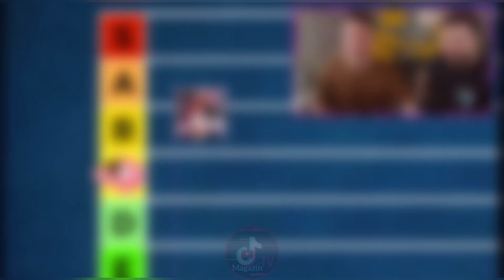Cellat36 Ceren Yaldız’a gönderme yaptı! | Enes Batur TikTok katman listesi (ben drama yapmıyorum)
Adresinden bana ulaşabilirsiniz